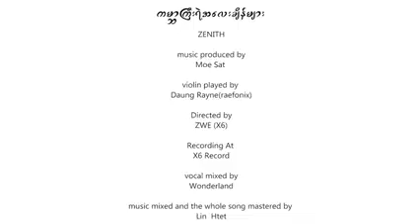October 28, 2023